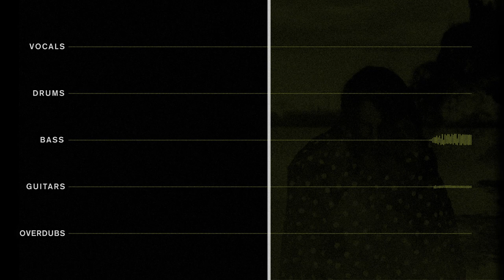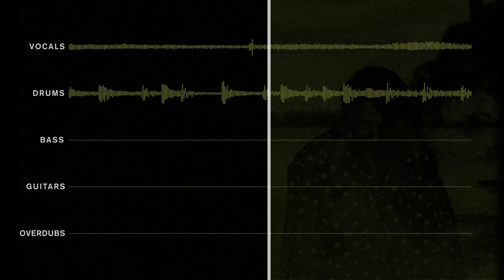Jorge Elbrecht / Presentable Corpse - "The Springtime Brigade" [Production Deconstruction Mix]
Soloing/muting the main groups of the "The Springtime Brigade" multitrack.

Purchase "The Springtime Brigade" here for 100% donation to The Environmental Defense Fund (Sept 18 - Oct 18, 2020)

Music & words by Jorge Elbrecht.
Produced & mixed by Jorge Elbrecht
Co-produced by James Barone
Horns performed and recorded by August Hass
Strings performed and recorded by Ben Donehower